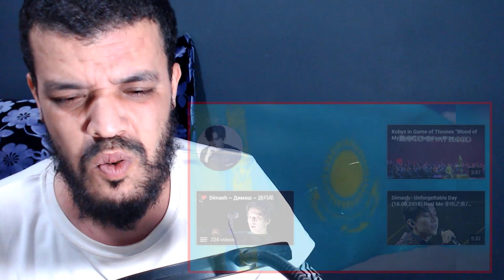Dimash Whether You Miss Me (Сағындың ба) Reaction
ردة فعل مسلم

My Full Name : Ferah Samir
My adress : Chlef / Chettia Zone10 n539
zip code : 02170